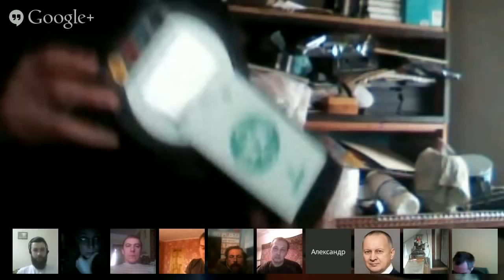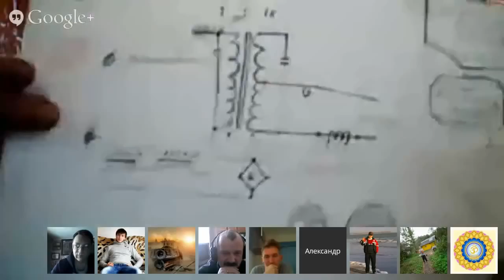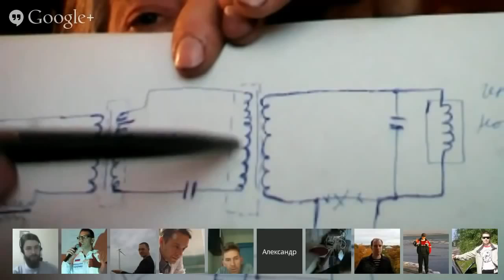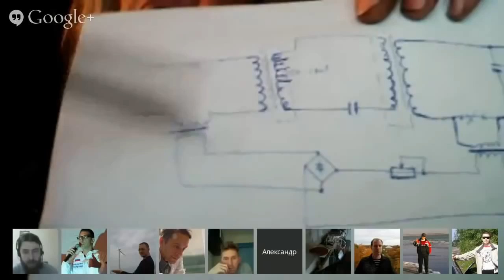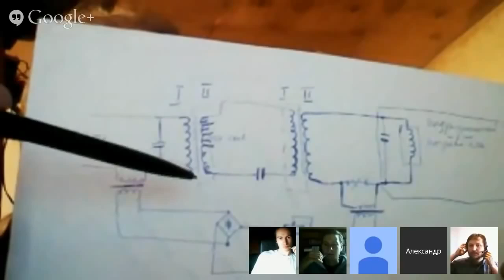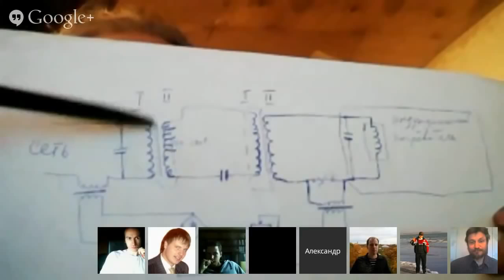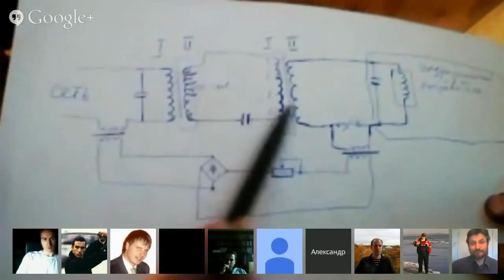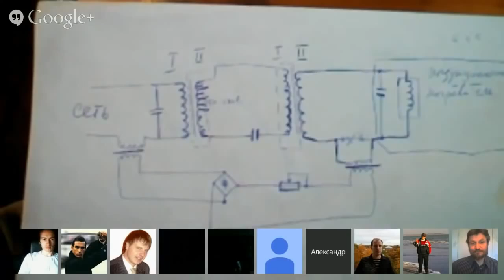Резонансный трансформатор = FREE ENERGY с Александром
Свободная энергия с Александром
Мастер-класс по трансформатору с Александром